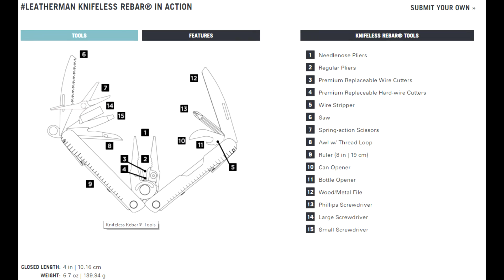Leatherman Rebar Czyli Multitool za 250zł. Czy warto? NIE!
Zapraszam do dyskusji w komentarzach, tym razem może być szczególnie ciekawie :D